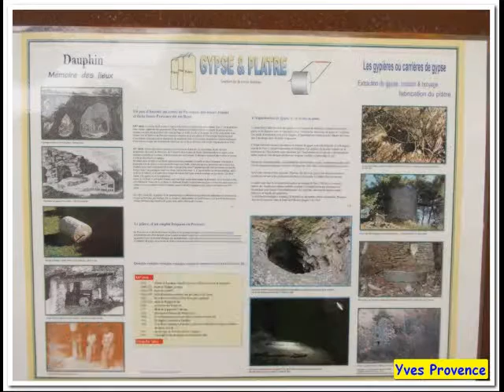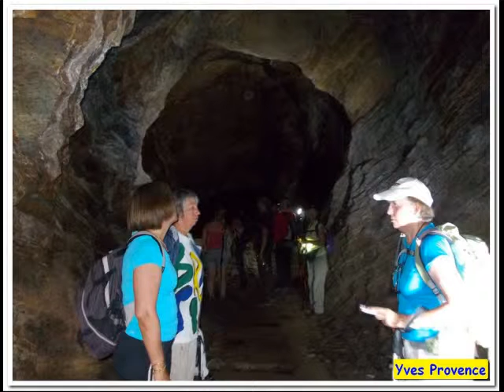04 - Dauphin : fours et mine de gypse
Quelques fours et une mine à gypse à Dauphin